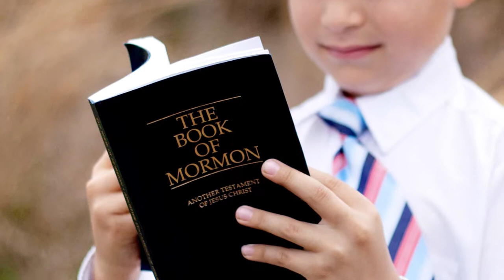Ethan turns 8